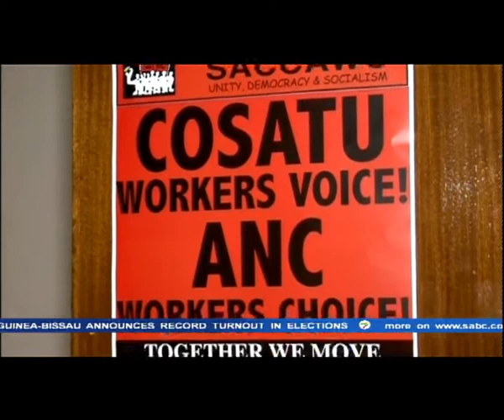Labour unions unhappy with progress in addressing workers issues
As the country celebrates twenty years of democracy South Africa's biggest workers Federations COSATU, NACTU and FEDUSA say they are unhappy with progress in addressing workers issues. Organised labour was speaking on the eve of the elections.